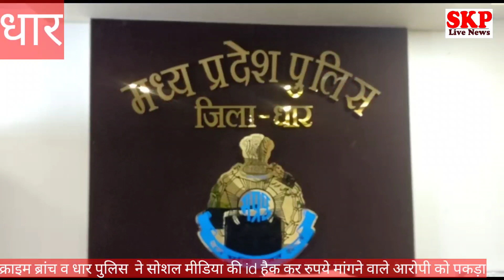धार।सोशल मीडिया हैक कर मेसेज कर रुपये मांगने वाले आरोपी को क्राइम व पुलिस ने धरदबोचा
धार पुलिस अधीक्षक आदित्य प्रताप सिंह ने पुलिस अधीक्षक कार्यालय में प्रेस वार्ता कर बताया कि क्राइम ब्रांच धार व धार पुलिस को सोशल मीडिया की आईडी हैक कर आई डी के फ्रेंड में मेसेज कर  धोखाधड़ी करने वाले आरोपी को पकड़ने में मिली सफलता।
 आरोपी के द्वारा सोशल मीडिया की आईडी हैक कर संबंधित आईडी के फ्रेंड में मैसेज कर मांगता था रुपए आरोपी ने धार की दो इंदौर के 3 व शाजापुर के दो कुल 7 इंस्टाग्राम फेसबुक जीमेल आईडी हैक करना कबूल किया है ।
आरोपी के कब्जे से दो मोबाइल दो पेन ड्राइव एक एटीएम जप्त किया है।
बाइट क्या कहा
धार पुलिस अधीक्षक आदित्य प्रताप सिंह
ने बताया कि
पुलिस ने राजकुमार उर्फ तात्या नाम के लड़के को पकड़ा है शाजापुर का रहना वाला है यह लोगों की आईडी को फेसबुक हैक करता था उसमें या गेटमाय फोन ऐप  का इस्तेमाल करते हुए उनकी जीमेल आईडी है हैक करके उनसे इंस्टाग्राम और फेसबुक आईडी हैक कर कर कम पैसे 500 से 1000 रुपए लोगों से मांगता था इसके द्वारा करीब 8 से 9 लोगों के साथ धोखाधड़ी की गई है ।
करीब 12 से ₹14000 के बीच में इसमें पैसा लोगों से लिया है।।
  धार का एक ऐसा केस आया था इसने लोगों से पैसा मांगा और उनकी रिपोर्ट पर पुलिस ने कार्रवाई कर गिरफ्तार किया है